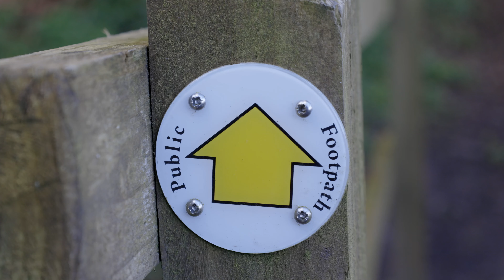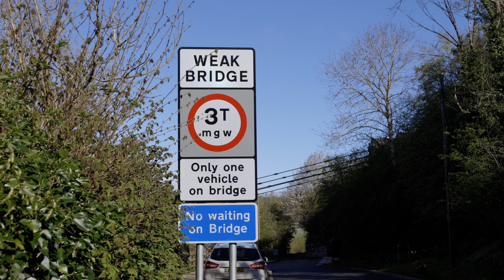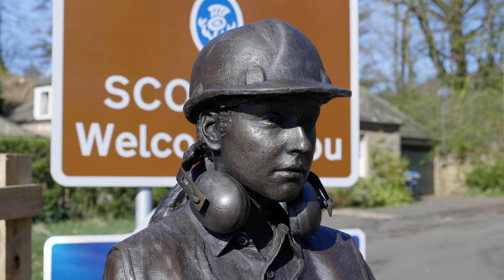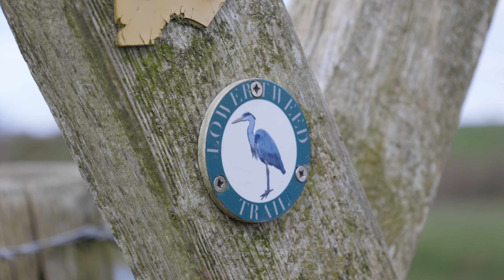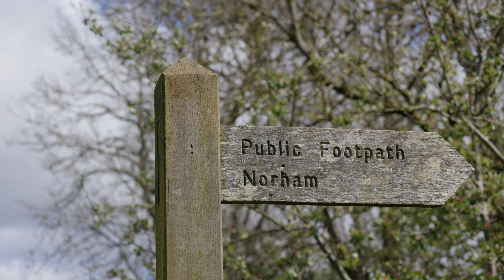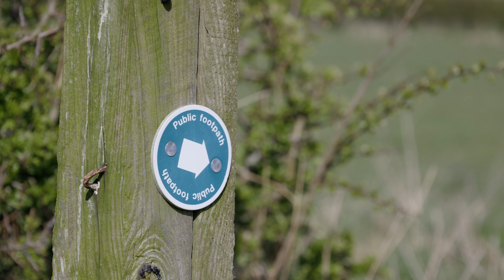A walk along the River Tweed between Horncliffe and Norham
This walk begins in the village of Horncliffe on the English side of the River Tweed. The route heads downstream to visit the Union Chain Bridge, which links England and Scotland. When it opened in 1820 this was the longest wrought iron suspension bridge in the world. It was designed by Royal Navy Captain Samuel Brown and has recently been re-opened after an extensive restoration. The walk then heads back upstream always on the English side of the river, and nearly always accompanied by the smell of wild garlic, to Norham and its castle. Founded in the 12th century Norham Castle saw plenty of action in the wars between England and Scotland and was captured and recaptured multiple times. As a ruin it was made famous as the subject of many paintings by JMW Turner. From Turner's View the route heads back to Horncliffe diverting across fields to reach the village.